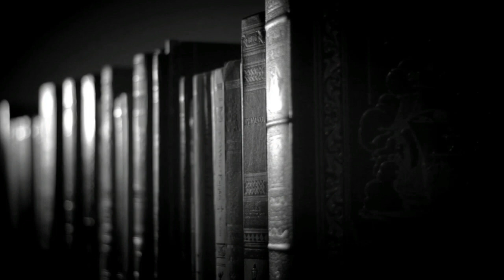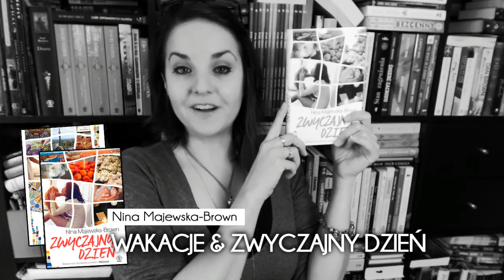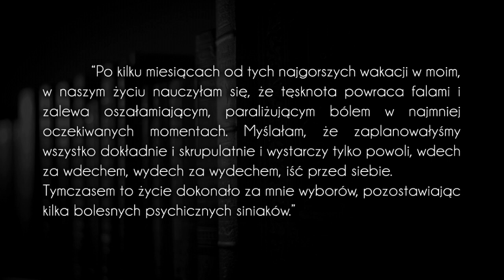"Wakacje" i "Zwyczajny Dzień" Nina Majewska-Brown - recenzja [WielkiBuk.com]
A dzisiaj dwa sympatyczne czytadła lekkie i przyjemne, czyli "Wakacje" i "Zwyczajny Dzień" Niny Majewskiej-Brown :)
Polacy Nie Gęsi i Swoich Autorów Mają:

Muzyka:
-  ES "In The Treehouse 3" Sebastian Forslund

Wszystkie recenzje i teksty publikowane na stronie WielkiBuk.com, jak również filmiki publikowane na niniejszym kanale YouTube, są moim tworem i zastrzeżoną własnością. Chcesz użyć lub wykorzystać w dowolny sposób - zapytaj. Filmik powstał w ramach współpracy z portalem Polacy Nie Gęsi i Swoich Autorów Mają.
Filmik zawiera informacje promocyjne portalu Polacy Nie Gęsi i Swoich Autorów Mają.